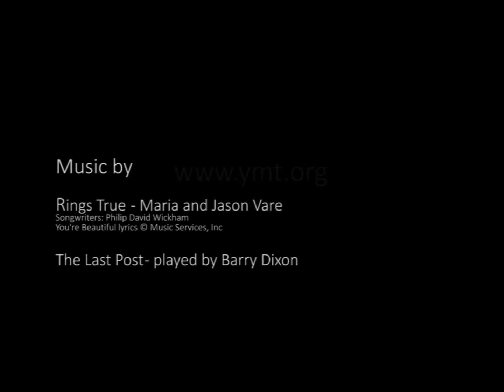Remembrance - YMT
The Youth Ministry Team offers a reflection for this time of remembrance.